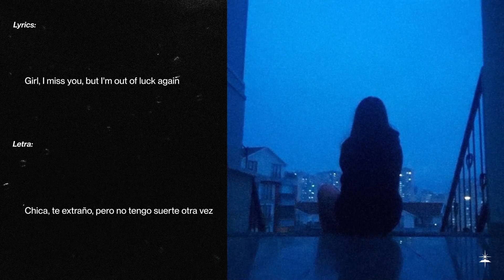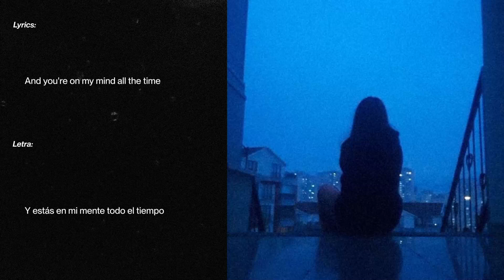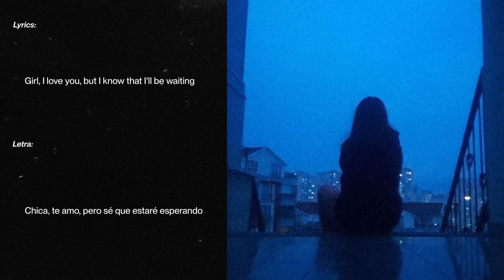xenx - a song for a girl i only texted (Sub. Español) (Lyrics)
xenx - a song for a girl i only texted (Letra) (Lyrics)